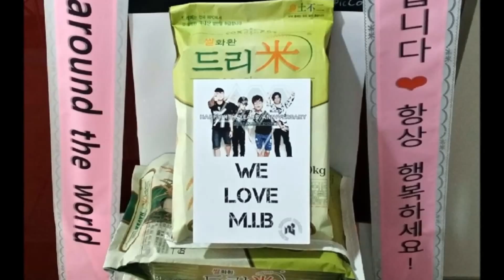그룹 엠아이비(M.I.B) 데뷔 4주년 축하 쌀드리미화환 - 쌀화환 드리미 Dreame for MIB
그룹 엠아이비(M.I.B 직 재스퍼, 강남, 심스, 영크림)의 다국적 팬들이 엠아이비 데뷔 4주년을 축하하는 드리미 쌀화환을 보내와 엠아이비에 대한 드리미 쌀화환 응원을 이어갔다. 10월 27일 서울 서초구 서초동 예당빌딩 소속사에 배달된 엠아이비 데뷔 4주년 축하 드리미 쌀화환에는 'M.I.B 데뷔 4주년 축하합니다❤ 항상 행복하세요! Global BUSTERZ around the world'란 응원 메세지에 엠아이비의 사진과 함께 드리미 농협쌀 30kg담겨 있었다. 엠아이비 응원 드리미 쌀화환은 엠아이비가 지정하는 독거노인 등 어려운 이웃에게 사랑의 쌀로 기부된다. 엠아이비의 팬들은 지난 2014년 3월 27일에도 엠아이비 컴백 쇼케이스에 드리미 쌀화환 120kg을 보내와 엠아이비를 응원했었다.

그룹 엠아이비(M.I.B 직 재스퍼, 강남, 심스, 영크림) 데뷔 4주년 축하 쌀드리미화환 - 기부화환 쌀화환 드리미 / 쌀소비촉진 범국민운동 2070 프로젝트 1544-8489